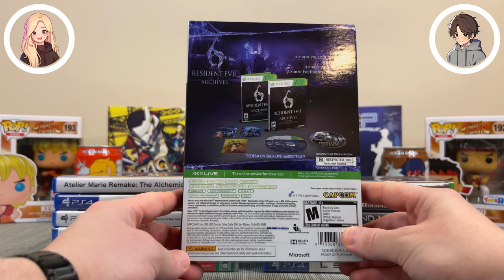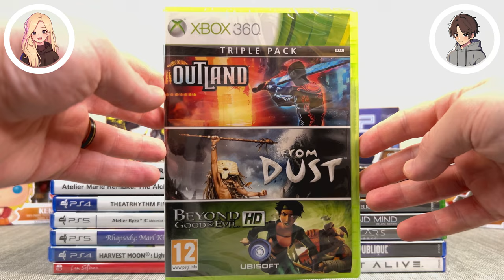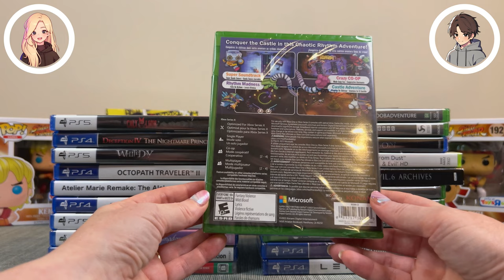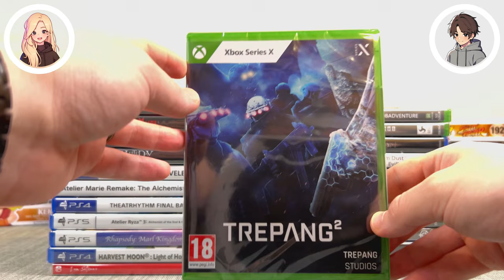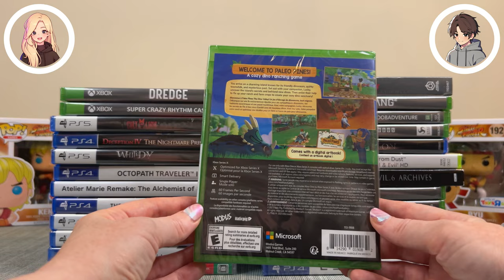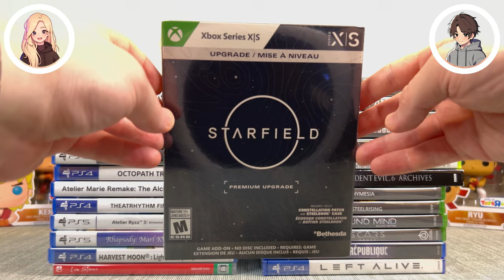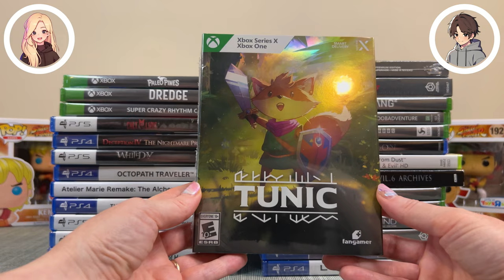30 NEW Games Added to Our Collection!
We'll be discussing the most recent pickups for our game collection, this time from the month of July 2024.